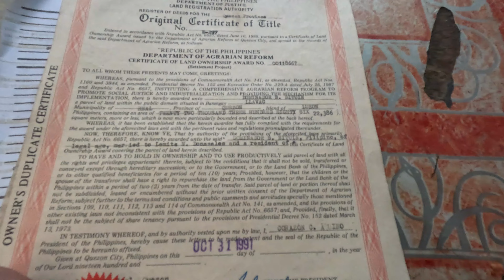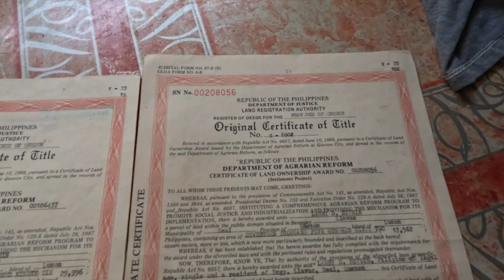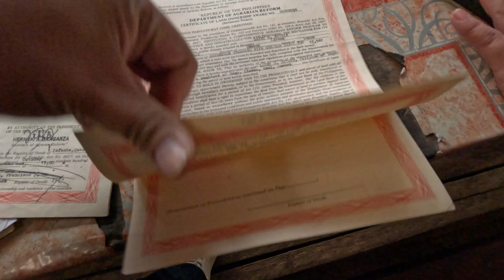vlog167 1 HECTARE FARM LOT FOR SALE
1 HAS. FARM LOT FOR SALE

LOCATED IN SITIO PALANAS, LLAVAC, REAL QUEZON

FLATLAND GOOD FOR FARMING

BOUNDED BY THE RIVER

WITH FRUIT BEARING TREES
COCONUT TREES
CALAMANSI
GUYABANO
LANSONES
BANANA

ORIGINAL CERTIFICATE OF TITLE-OCT (Matured CLOA)

PHP. 300 / SQM
NEGOTIABLE

GOOD INVESTMENT..

SCHEDULE FOR SITE VIEWING

Viber and whattsapp available same number